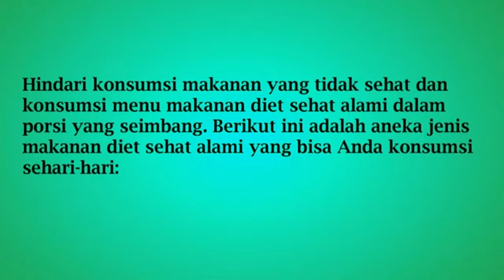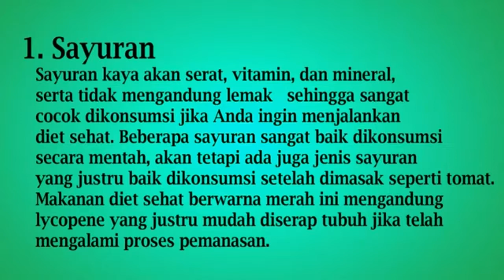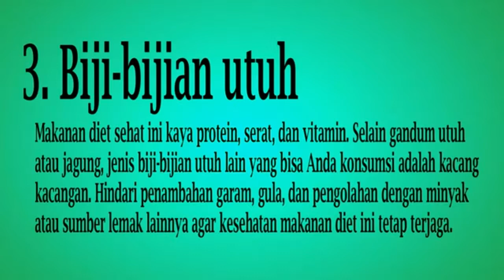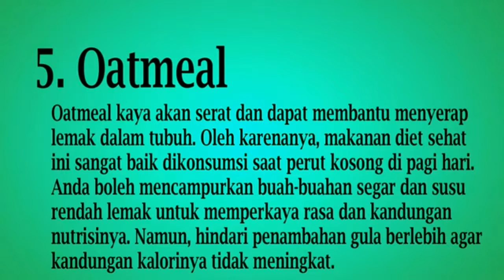MENU MAKANAN DIET SEHAT ALAMI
Macam-macam makanan yang sehat dan alami